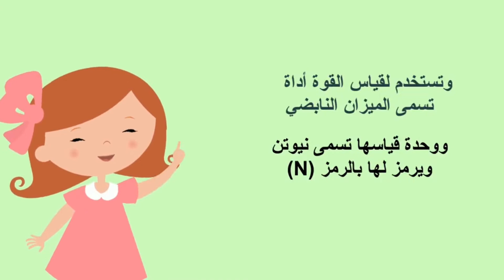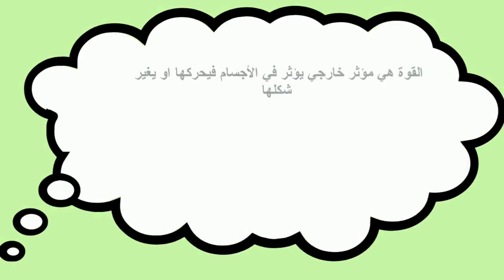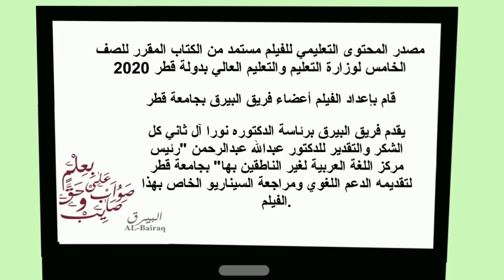القوة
شروط المسابقة هي ضع اجابتك في اللنك التالي

يجب على المشاركين الإجابة على أسئلة جميع الفيديوهات المخصصة لهذه السلسلة سيتم وضع حلقة أو حلقتين أسبوعيا لذا عليك متابعة صفحتنا والاشتراك في القناة ليصلك جديدنا سيدخل اسم المشارك الذي سيقوم بالإجابة على جميع الأسئلة بشكل صحيح في السحب النهائي سيتم تخصيص 3 مراكز للفائزين مع تمنياتنا للجميع بالتوفيق
المصادر :